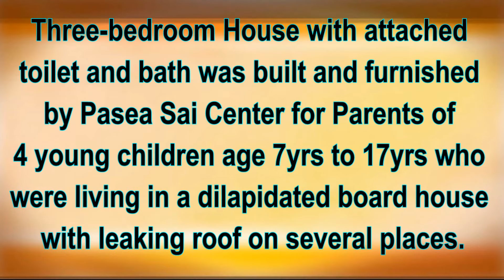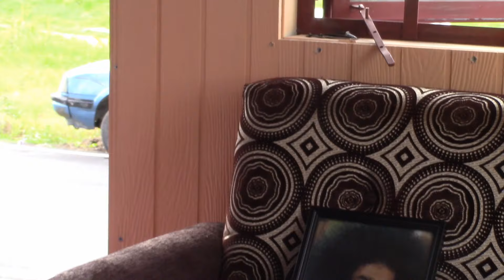Cottage Rd, Barrackpore 173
Three-bedroom House with attached toilet and bath was built and furnished by Pasea Sai Center for Parents of four young children age 7yrs to 17yrs who were living in a dilapidated board house with leaking roof on several places.